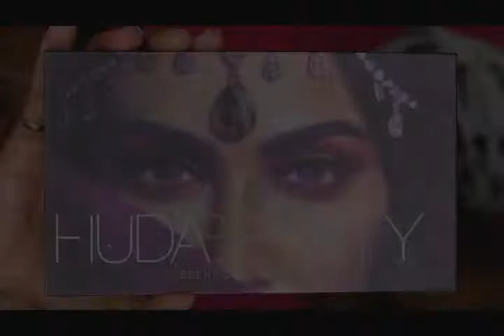JE ME FAIS MAQUILLER /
💕kikou la famille💕 encore heureuse de vous retrouver, cette vidéo était divisée en deux parties normalement mais à cause des raisons techniques 🤣 que je vais vous raconter plus tard  vous n'auriez que cette partie cette semaine et comme la semaine pro je serais en examen  et que je vais devoir refaire la deuxième partie vous l'auriez dans deux semaines désolées ooh ne me tué pas ooh 🙈🙈